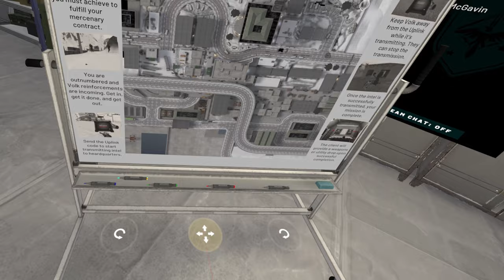How "NOT" to play a VR SHOOTER😂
Back with some more Onward VR gameplay today with Cody, we got absolutely destroyed 😂 Next time we're gonna beat it, maybe... Hope you all enjoyed the video, definitely hit that Sub button for more VR content!! And daily streams at 4pm!!